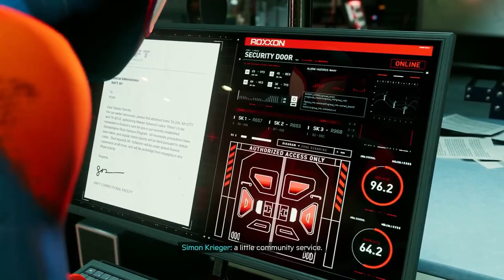Let's Play Spider-Man: Miles Morales (Part 13)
Spider-Man enthusiasts. That's how we'd describe ourselves.

The boys are back! Mike and Zay transform into web-slinging, smooth-talking heroes in this Let's Play of Spider-Man: Miles Morales by Insomniac Games!